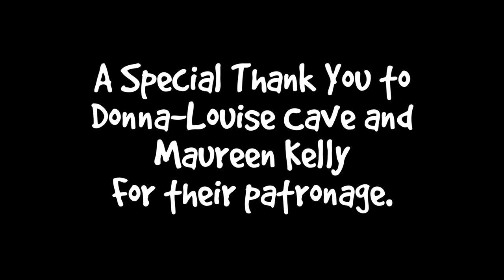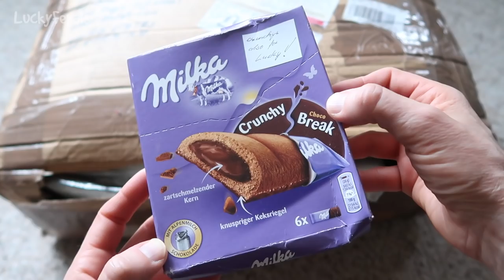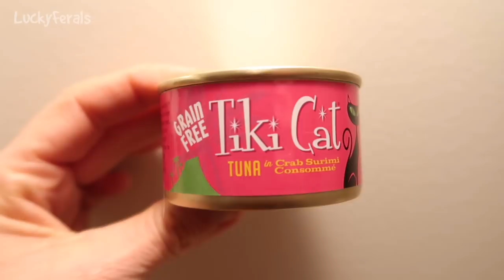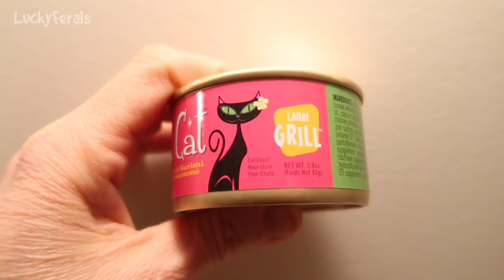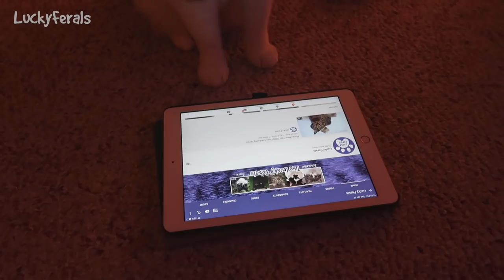Cats Love Feather Boas, Tiki Cat Tuna Mukbang, Hydrox’s Empty Shelter - S3 E66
Lucky Ferals Season 3 Episode 66. In this episode:

Day 901 - Stella and Boo were hanging out together. The cats love feather boas. It was morning mail time. Thank you to Maria Gotz. The cats had Tiki Cat Tuna in Crab Surimi Consume for dinner. Tuna mukbang with the cats.

Day 902 - Boo was bird watching and lunged at a bird in the window feeder. I rolled up the hallway rug because the cats always move it. It was 70 degrees out. I took the Christmas decorations down. Boo got pets on his day sofa. Stella, Splash, and Simba were all laying on the bed together. Ditto came by for food at night. Hydrox meowed for me to bring Ditto more food. iPads are more sensitive than Fire tablets and aren’t as good for cats.

Abril
Alyssa Monson
Bad Billy
Clyde S.
CR Barboni
Elaine James
Henry Hazel
Jeff Moon
Maureen Kelly
Michael Clark
Michael Norton
Miss Donna-Louise Cave
Paul Carey
pheline24
Smartieplum
Steven
Timothy Smith
Tim Sweeney
Zoa Langford